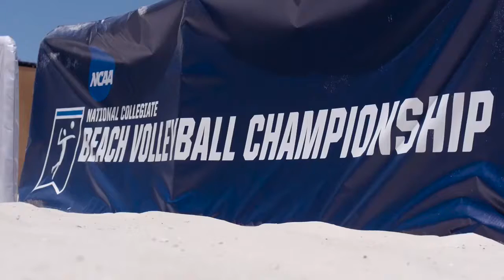Rise Up - Episode 3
Go behind-the-scenes with the the Bruins at the first NCAA Beach Volleyball national championship in Gulf Shores, Alabama.